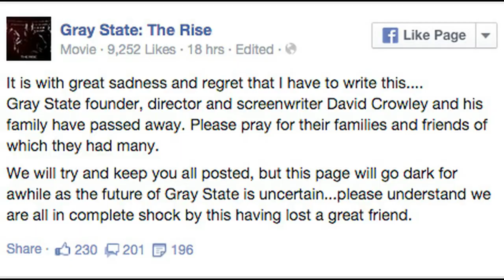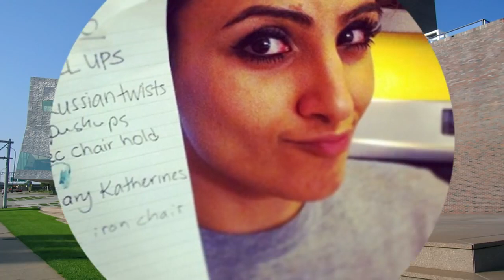DarkDox Digest #23 (Gray Stage #125)